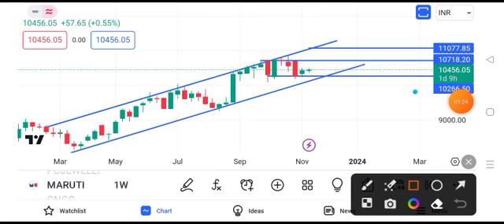maruti suzuki share price target || maruti suzuki share news